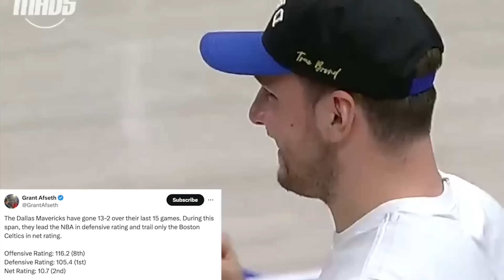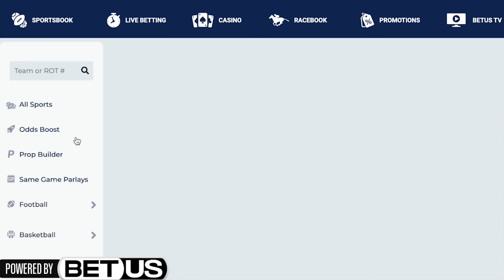The Dallas Mavericks Are The SCARIEST Team…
The Dallas Mavericks are complete.